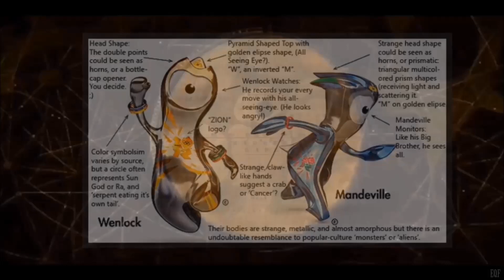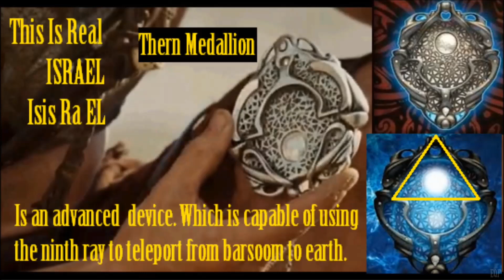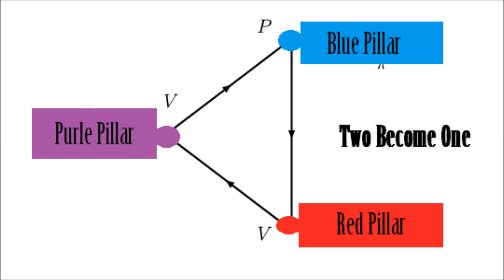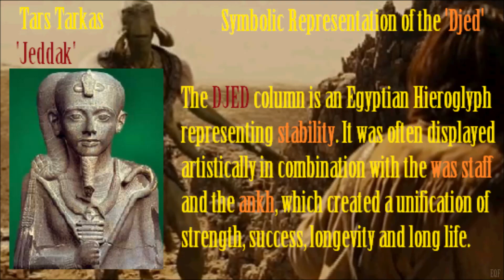JOHN CARTER 'From Mars' DECODED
An investigative look into the hidden symbolism behind Hollywood's  box-office flop of 2012: JOHN CARTER 'From Mars'

DISCALIMER: CREATED UNDER FAIR-USE POLICY

Music Used is 'Follow Kimiko' Composed by Rick Horrocks
Rick Horrocks RH Soundtracks